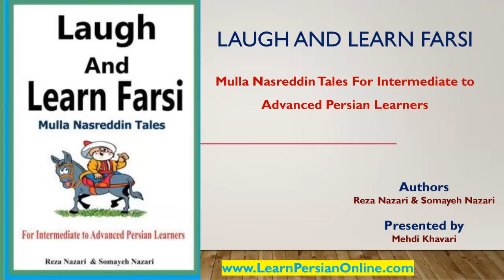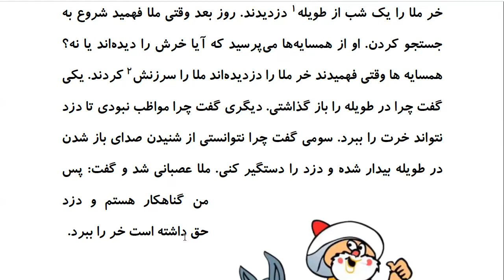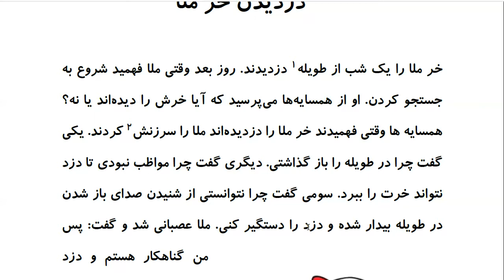Laugh and Learn Farsi: Mulla Nasreddin Tales - دزدیدن خر ملا